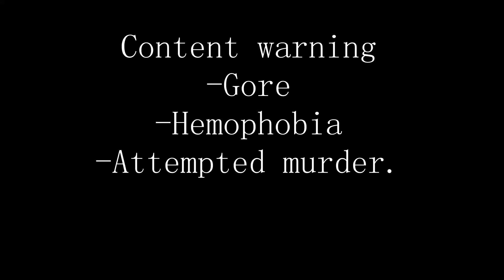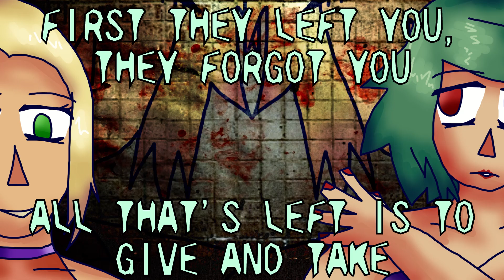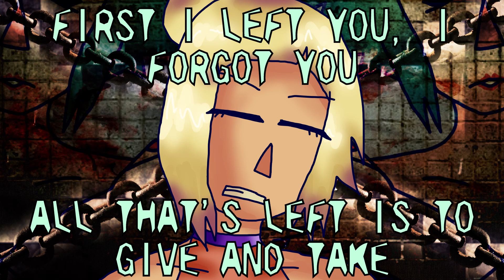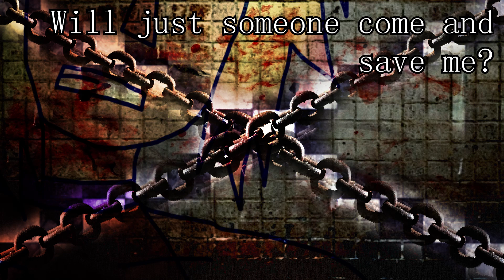give and take / gumi english + mayu (original)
ギブ・テイク (GIVE AND TAKE) EP Track 01 - GIVE AND TAKE

This anime went so hard bro

UTEROPILLED 2023